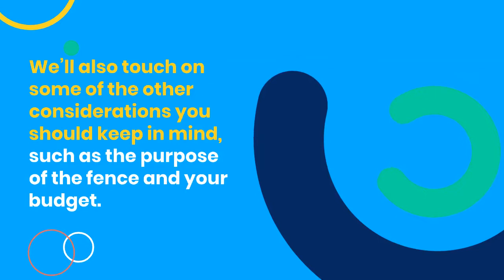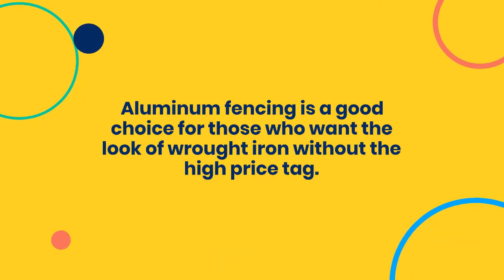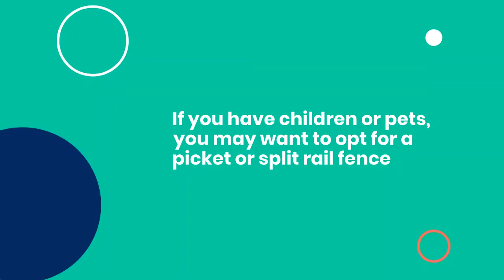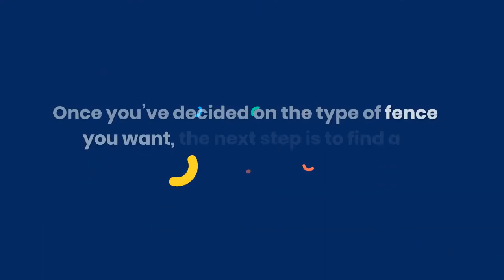Fence Installation Wanatah IN: The Fencing You Need For Your Home In Wanatah IN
LeLaren Fence Company

261 Eagle Ridge Dr, Valparaiso, IN 46385

LeLaren is a fully qualified fencing company and construction business in Valparaiso, Indiana, that provides our customers with creative yet smart solutions for all of their fencing and construction needs. Whether you’re looking for a fence installation, fence repair, or a custom-designed new build, rest assured we’ve got you covered.

LeLaren Fence Company

Services:
Fence Installation
Ornamental Iron Fence Design & Installation
Security Fencing & Metal Cage Installation
Gate Repair
Automatic Gate Repairs
Home Fence Repair
Fence Repair Services
Custom Fabrication
General Contracting
Home Planning
Maintenance Assistance

Fence company near me
Fence company Wanatah IN
Fence company
fence installation near me
fence installation Wanatah IN
fence installation
fence companies near me
fence companies Wanatah IN
fence companies
Aluminum fence installation near me
Aluminum fence installation Wanatah IN
Aluminum fence installation
Vinyl fence installation near me
Vinyl fence installation Wanatah IN
Vinyl fence installation
Wood fence installation near me
Wood fence installation Wanatah IN
Wood fence installation
Automatic gate installation & repairs near me
Automatic gate installation & repairs Wanatah IN
Automatic gate installation & repairs
Chain link fence installation near me
Chain link fence installation Wanatah IN
Chain link fence installation
Custom fabrication near me
Custom fabrication Wanatah IN
Custom fabrication
Ornamental iron fence design & installation near me
Ornamental iron fence design & installation Wanatah IN
Security fencing & metal cage installation near me
Security fencing & metal cage installation Wanatah IN